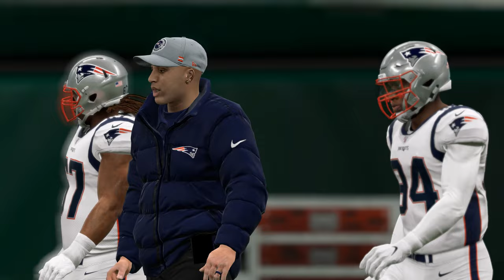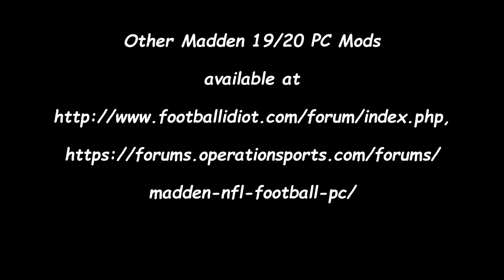NFL Highlights - Madden Modding Franchise - Jets vs Patriots on NBC SNF - Ep 139 S7:W16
Intro - 0:00
1st Qtr - 2:05
2nd Qtr - 6:35
Halftime - 12:41
3rd Qtr - 14:08
4th Qtr - 17:47
Game Recap - 22:50

Welcome back to the New York Jets Franchise on Madden 20 PC Modded. In this episode you'll see the Jets take on the New England Patriots on NBC SNF in MetLife Stadium. Network mod links are at the bottom if you choose to use them.